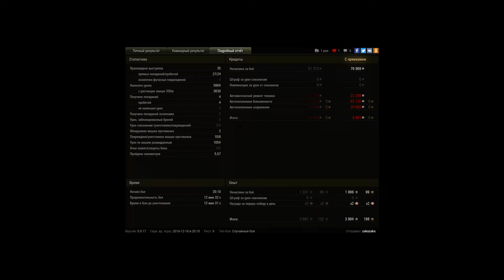TVP T 50/51, Малиновка, Стандартный бой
Игрок: zakazaka [ETRUS]